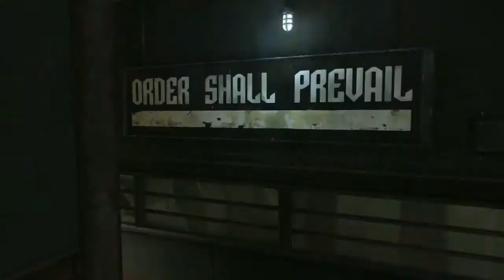Dishonored New Trailer with Gameplay E3 2012